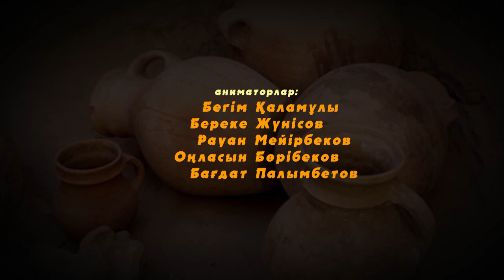Көне құмыраның сыры (Әжірән мен Аружанның қызықты хикаялары)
Әжірән мен Аружанның қызықты хикаялары